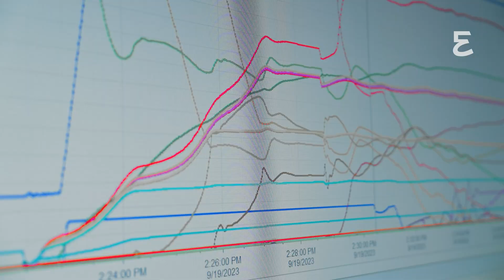Cybersecurity for turbomachinery: How to protect your operations from cyber attacks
One cyberattack can disrupt your turbomachinery operations - causing costly downtime, production losses and safety risks.
In this video, discover why cybersecurity is critical for industrial operations and how our Defense-in-Depth solutions keep your systems secure without compromising efficiency.

Stay ahead of evolving threats. Reduce risk and maximize availabilty for your turbomachinery.
Protect core systems and build operational resilience - with confidence.